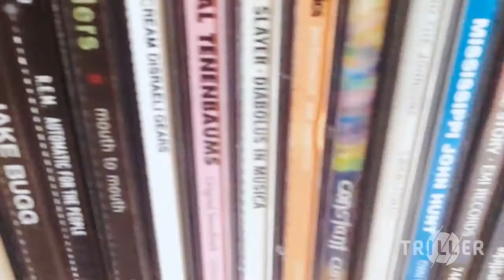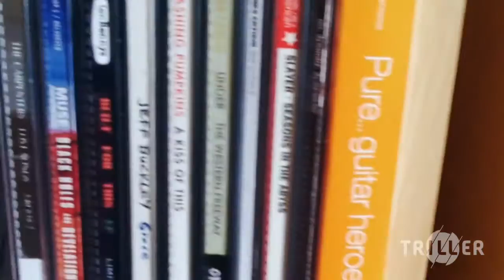Ravi Shankar - Boom Shanka Nixon - Triller